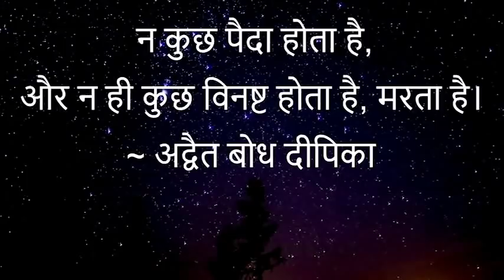जो न पैदा हुआ, न नष्ट || आचार्य प्रशांत, रमण महर्षि पर (2018)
वीडियो जानकारी: शब्दयोग सत्संग, 14.5.18, कैंचीधाम, नैनीताल, भारत

प्रसंग:
“न कुछ पैदा होता है, और न ही कुछ नष्ट होता है।“
~ अद्वैत बोधदीपिका

~ “न कुछ पैदा होता है, और न ही कुछ नष्ट होता है।“ इस भावार्थ से क्या समझें?
~ संतो, महर्षि इन सब के वचनो को कैसे समझें?
~ दुःख क्या है?
~ सत्य क्या है?
~ क्या है जो नश्वर है?